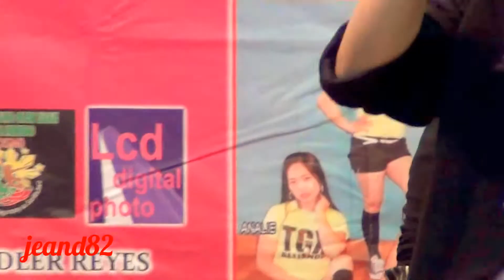ICON MR INTERNATIONAL HONGKONG 2014 (JEAND82)